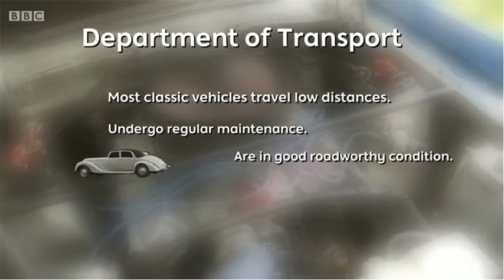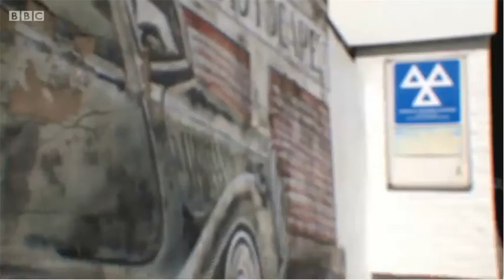New MOT test conditions for 40 year old cars. 15/5/18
The Department for Transport will make cars that were built more than 40 years ago exempt from MOT testing next month, with owners voluntarily electing to have their car checked if they feel it needs one.
The new date would also bring the age of cars exempt from MOTs in line with the exemption from road tax. The Government dismissed concerns that these cars pose a greater risk of failure than modern ones; cars registered in the interim period between the old exemption and the upcoming exemption have a substantially lower rate of failure than the national average.